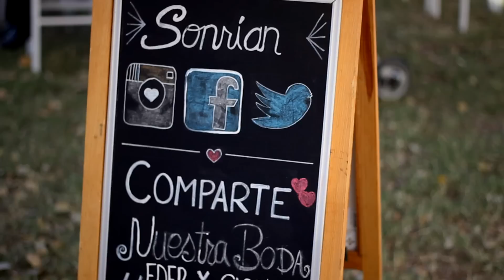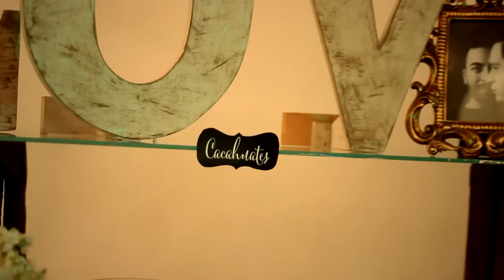Vlog #50 NUESTRA BODA (15/01/16)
Si, es Gabriel el que se cae xD Jajajaja Pobre!

Hola Bienvenidos a nuestro canal de Vlogs